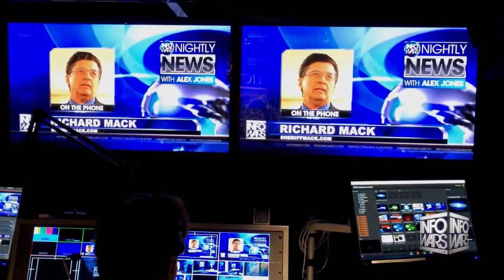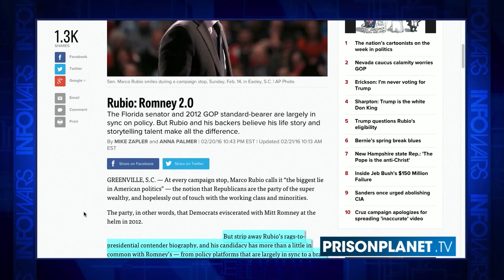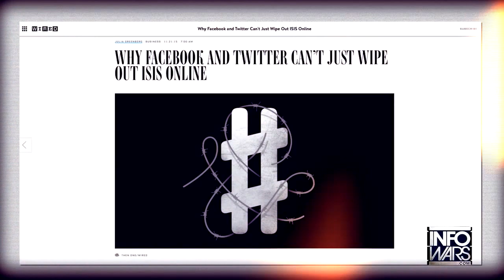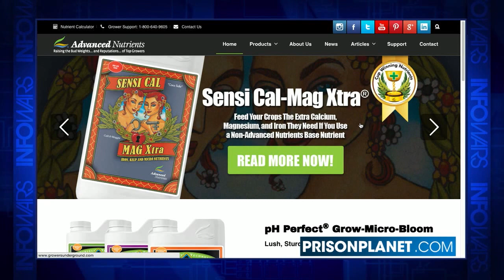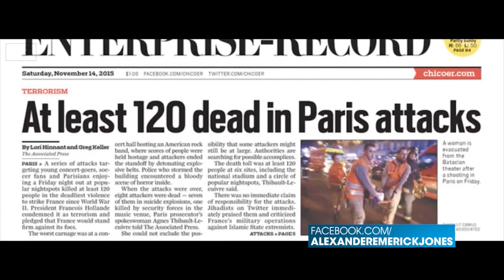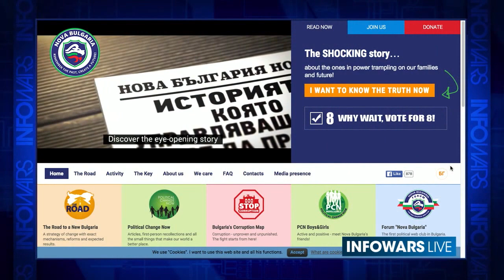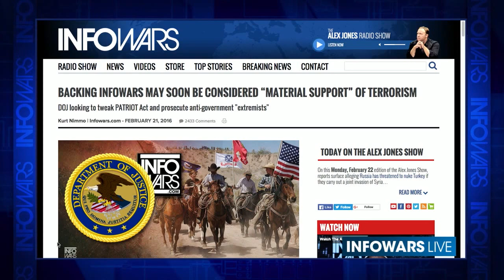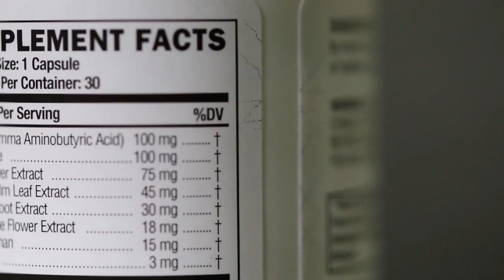Trump breaking away, patriots deemed terrorists, Michael Straumietis & Sheriff Mack interviews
SOURCES:

@3:16 - Trump just won South Carolina. These charts show how huge that is. -
@4:48 - Republicans warn Bush team against harming Rubio -
@6:03 - Ad Backing Jeb Bush Calls Marco Rubio Untrustworthy on Immigration -
@6:34 - Rubio Slams Breitbart on Fox News: ‘Not a Credible Source,’ ‘Basically Conspiracy Theories’ -
@7:31 - Law Enforcement Sides with Chris Crane After Rubio’s Anti-ICE Tirade -
@8:56 - Rubio: Romney 2.0 -
@9:25 - Secret anti-Trump donor revealed -
@12:04 - BACKING INFOWARS MAY SOON BE CONSIDERED “MATERIAL SUPPORT” OF TERRORISM -
@12:17 - Delegates won -
@12:23 - Donald Trump, Hillary Clinton win big; Jeb Bush drops out -
@12:37 - BACKING INFOWARS MAY SOON BE CONSIDERED “MATERIAL SUPPORT” OF TERRORISM -
@13:01 - Meet Ammon and Ryan Bundy, the Activists Leading the Oregon Standoff -
@13:16 - DOJ Official Praises the Southern Poverty Law Center’s Work in Combatting Domestic Terrorism -
@13:21 - SPLC's Intelligence Report: Amid Year of Lethal Violence, Extremist Groups Expanded Ranks in 2015 -
@14:05 - (U//FOUO) Rightwing Extremism: Current Economic and Political Climate Fueling Resurgence in Radicalization and Recruitment -
@14:29 - U.S. eyes ways to toughen fight against domestic extremists -
@14:36 - Assistant Attorney General John P. Carlin Delivers Remarks on Domestic Terrorism at an Event Co-Sponsored by the Southern Poverty Law Center and the George Washington University Center for Cyber and Homeland Security’s Program on Extremism  -
@14:43 - ANGRY MCCAIN ADMITS MEETING WITH ISIS, SCOLDS RAND PAUL FOR NOT KNOWING TERRORISTS -
@14:48 - Patriot Act - One Hundred Seventh Congress of the United States of America -
@15:02 - CAUGHT! JOHN MCCAIN LIES ABOUT BENGHAZI ARMS DEAL -
@15:08 - Thousands of Libyan missiles from Qaddafi era missing in action -
@15:12 - Evidence: Syria gas attack work of U.S. allies -
@15:16 - RECLAIMING OUR LIBERTIES TEN YEARS AFTER 9/11 -
@15:32 - AJ -
@15:48 - TWITTER BANS CONSERVATIVE BLOGGER, “KILL TRUMP” ACCOUNT STILL ACTIVE 6 MONTHS LATER -
@16:06 - How can we help? Graphic content:
@16:49 - Almost 90,000 dangerous illegal immigrants go free -
@17:03 - U.S. Repeals Propaganda Ban, Spreads Government-Made News to Americans -
@17:12 - Why Facebook and Twitter Can’t Just Wipe Out ISIS Online -
@23:39 - American Drug War -
@24:58 - Advanced Nutrients -
@39:07 - BULGARIA CHARGES IMAM, SIX OTHERS WITH SUPPORTING ISIS -
@39:19 - ISIS exploits social media to make inroads in U.S. -
@43:29 - Nova Bulgaria -
@43:40 - PCN BoysAndGirls -
@49:45 - BACKING INFOWARS MAY SOON BE CONSIDERED “MATERIAL SUPPORT” OF TERRORISM -